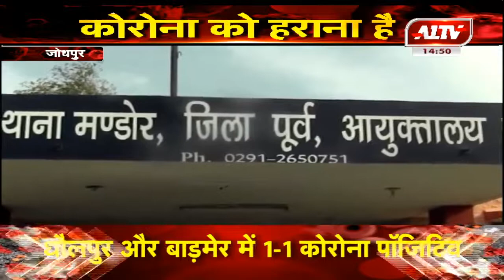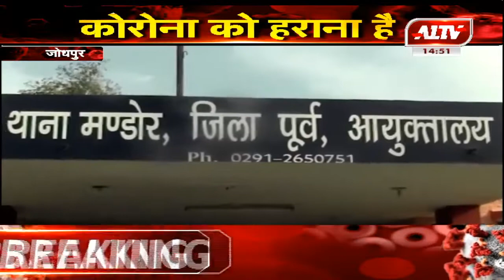जोधपुर : पुलिस ने ग्रामीणों की मदद से तीनों को पकड़ा